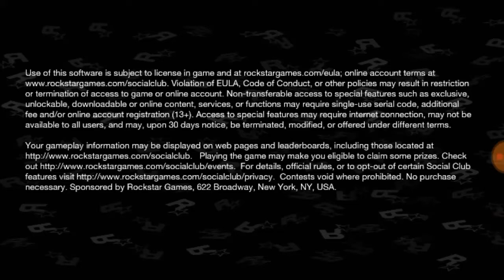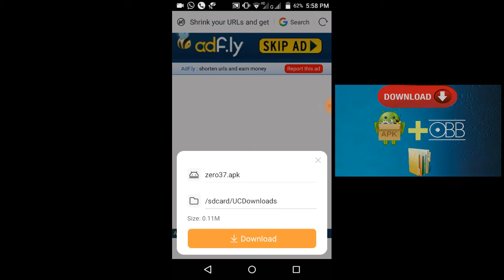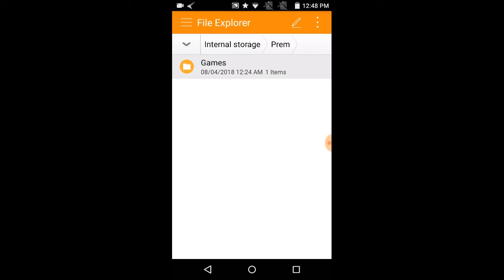GTA San Andreas Ultra Graphics Mod Android 2018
How to download and install game for android.